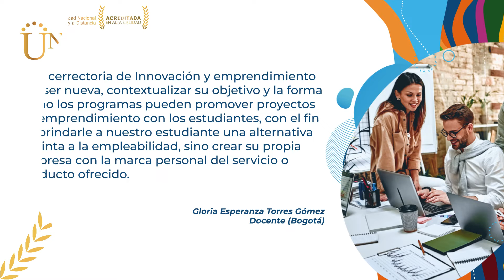Audiencia Pública Rendición de Cuentas vigencia 2021 - Respuesta a Gloria Esperanza Torres Gómez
Respuesta a la pregunta presentada en la audiencia pública de Rendición de Cuentas vigencia 2021  Gloria Esperanza Torres Gómez  La Vicerrectoría de Innovación y emprendimiento por ser nueva, contextualizar su objetivo y la forma como los programas pueden promover proyectos de emprendimiento con los estudiantes, con el fin de brindarle a nuestro estudiante una alternativa distinta a la empleabilidad, sino crear su propia empresa con la marca personal del servicio o producto ofrecido.